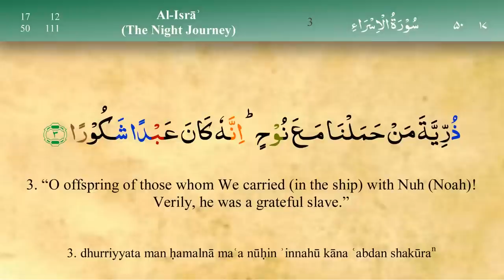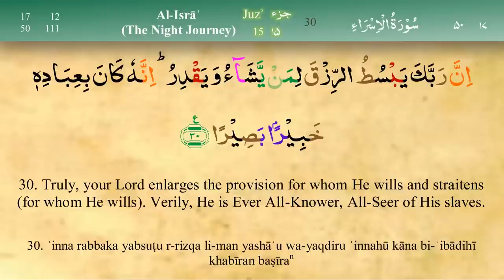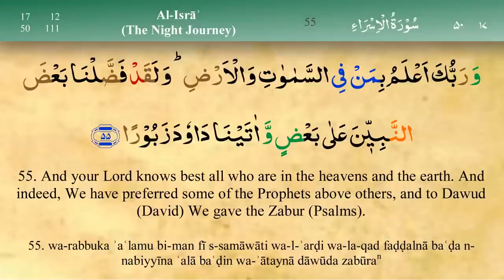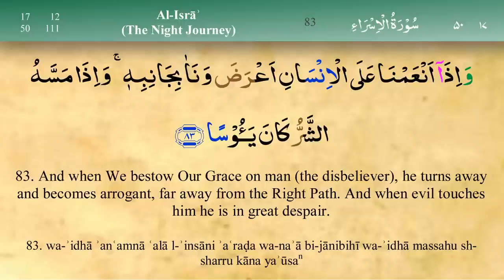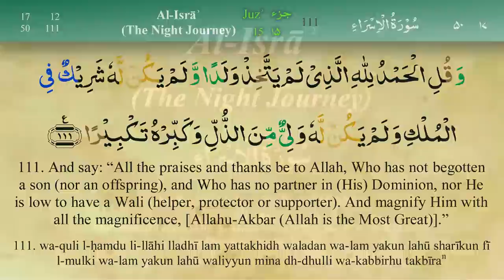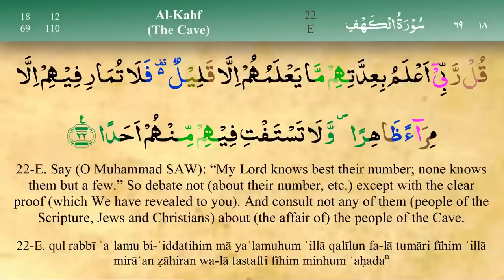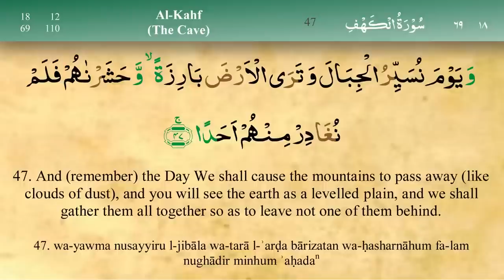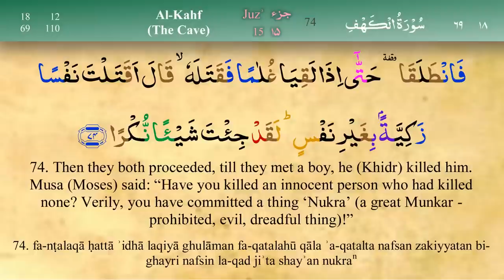Juz 15 | Quran | Sheikh Mishary Rashid Al-Afasy | Arabic English Translation | Para 15 قرآن